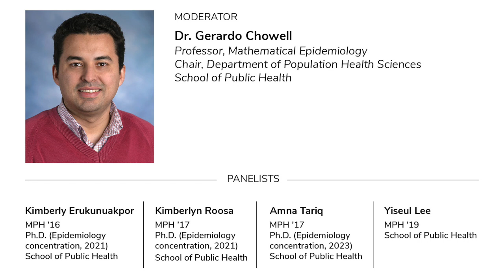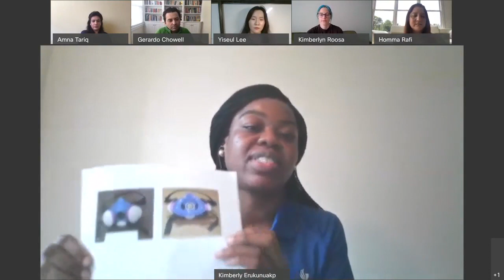Georgia State School of Public Health Alumni on the Front Lines: Tracking Coronavirus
School of Public Health alums are employing mathematical models to track the coronavirus and researching the disinfection of personal protective equipment, specifically N95 respirator masks, in response to the current pandemic. They’ll discuss how their backgrounds in epidemiology and microbiology have prepared them for this crucial moment to secure the public’s health and will share their insights on what to expect as we move into the summer including next steps for our community.

Moderated by:
Dr. Gerardo Chowell
Professor, Mathematical Epidemiology
Chair, Department of Population Health Sciences

Panelists:
Kimberly Erukunuakpor
MPH ‘16
Ph.D. (Environmental Health concentration, 2021)

Kimberlyn Roosa
MPH ‘17
Ph.D. (Epidemiology concentration, 2021)

Amna Tariq
MPH ‘17
Ph.D. (Epidemiology concentration, 2023)

Yiseul Lee
MPH ‘19

In collaboration with the Georgia State Alumni Association and the School of Public Health at Georgia State University.